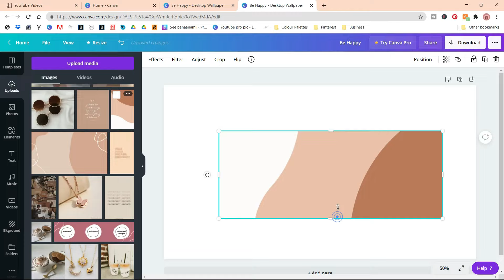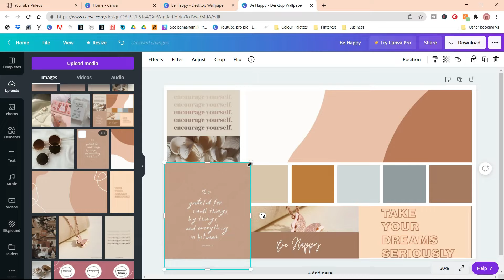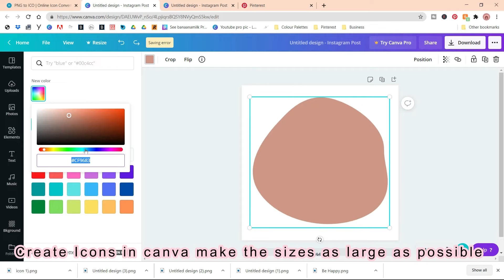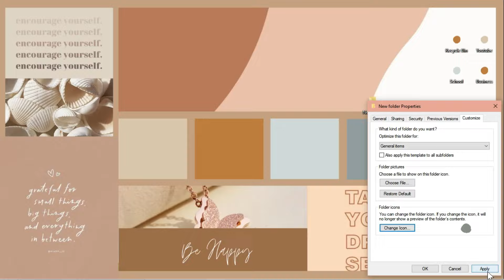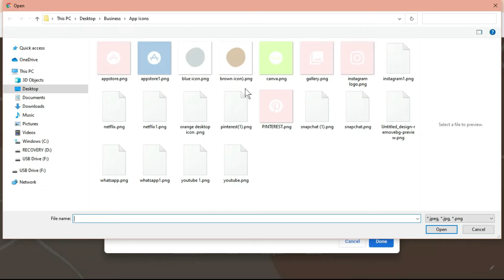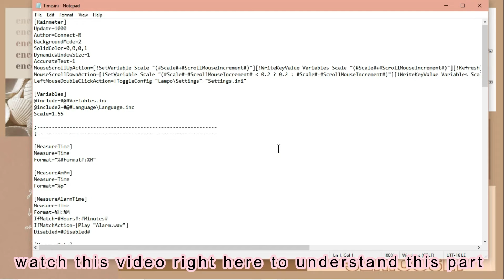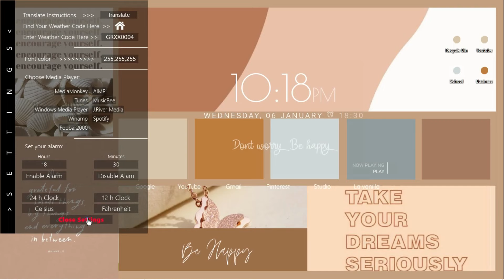HOW TO MAKE YOUR WINDOWS 10 LAPTOP LOOK AESTHETIC (without rainmeter)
🖤 Hey, Yall new video HOW to make YOUR WINDOWS 10 LAPTOP look AESTHETIC in 2021 without using the rainmeter app. In This video, you will learn how to create desktop Folder Icons, how To Customize your GOOGLE browser to look Aesthetic, How to make a mood board on canva and how to organize your bookmark bar.

Links Mentioned

🤎 all your support on the videos I hope you enjoyed it.

Your only limit is your mind 🤍

FAQs
What do you use to edit your video s
☆ Wondershare Filmora

☆Wondershare filmora recorder and Iobit screen recorder

What laptop are you using?
☆Hp Pavillion -Notebook

Timestamps
0:00 Subscribe
0:10 Intro
0:15 How to make an aesthetic mood board
1:50 How to make folder icons for windows 10
2:43 How to convert windows 10 desktop folder icon
3:19 How to change windows 10 desktop folder icons
3:47 How to change google background
4:45 How to customize bookmark bar